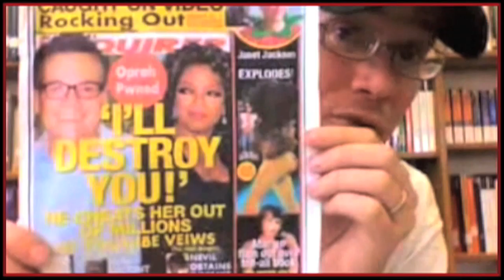Chewbacca for President! Let the Wookie Win!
In which John discusses the hurdles to Chewbacca becoming President of the United States in 2012--and also discusses how wookies can jump any hurdle.